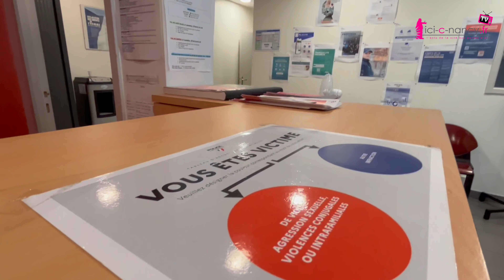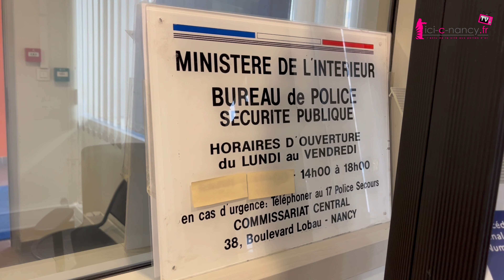Dégradé lors des émeutes, le bureau de police du Plateau de Haye a rouvert ses portes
Le préfet de Meurthe-et-Moselle et le maire de Nancy ont visité les locaux du bureau de police du Plateau de Haye à l'occasion de sa réouverture lundi. Le site avait fait l'objet de dégradations lors des émeutes en réaction à la mort de Nahel.